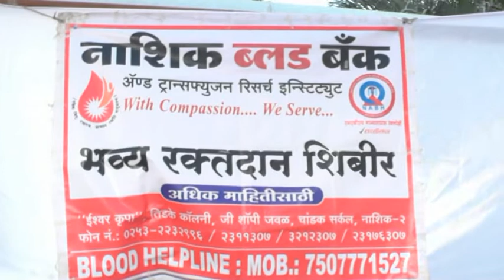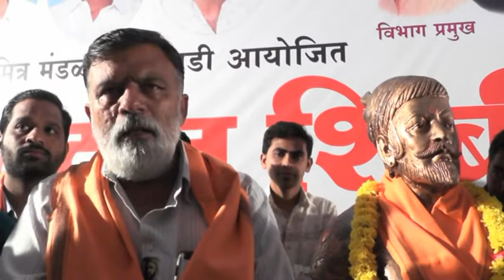रक्तदान शिबिर - जय बजरंग मित्र मंडळ, झापवाडी, सिन्नर - Jai Bajarang Mitr Mandal, Sinnar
# गणेशोत्सव स्तुत्य उपक्रम